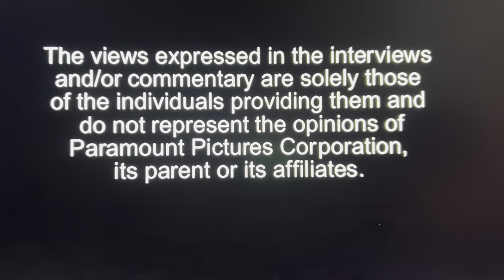Opening to SpongeBob SquarePants first 100 episodes disc 12